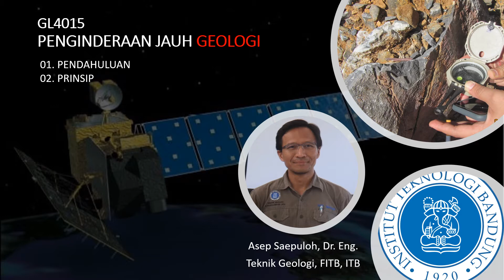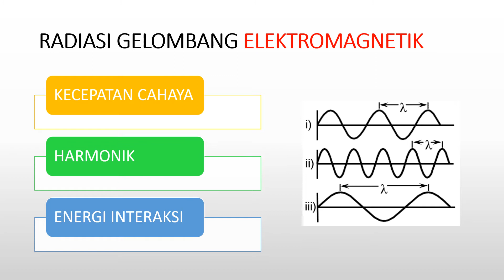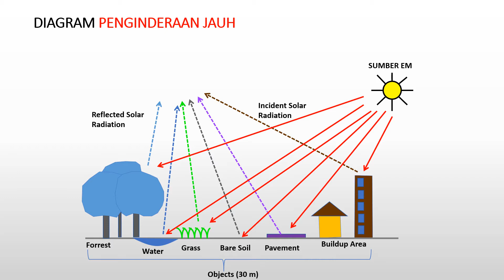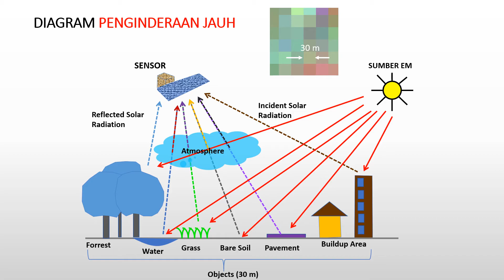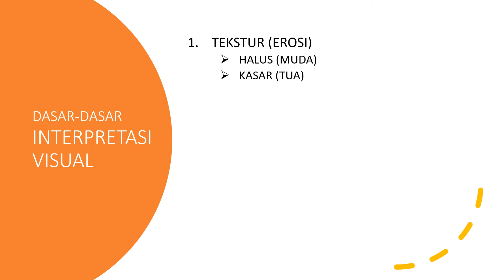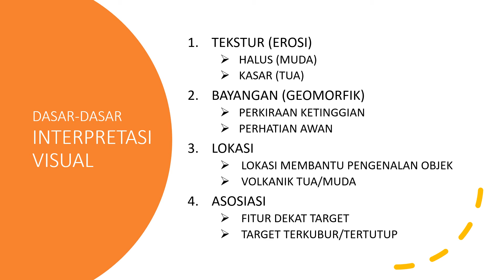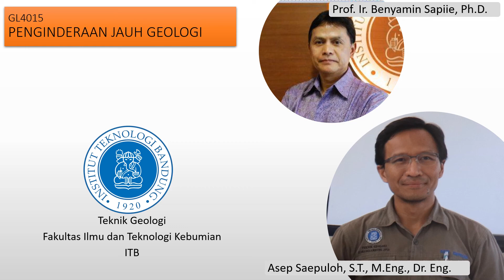GL4015 PENGINDERAAN JAUH GEOLOGI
Topik #01 Pendahuluan
Segmen #02 Prinsip